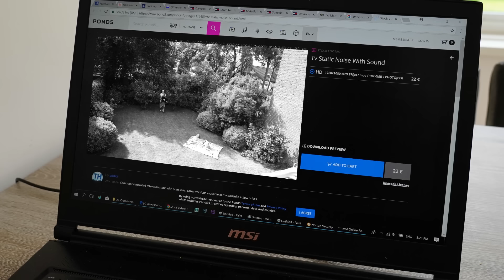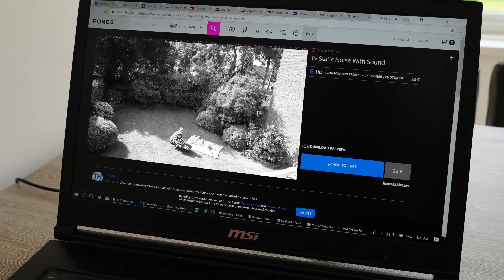Amelia and dad magic body swap adventure, super fun!